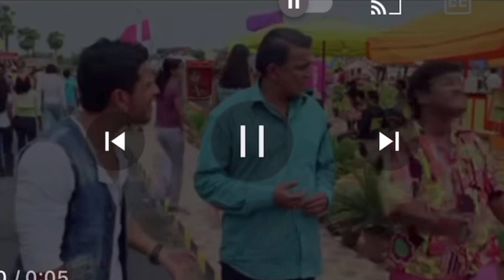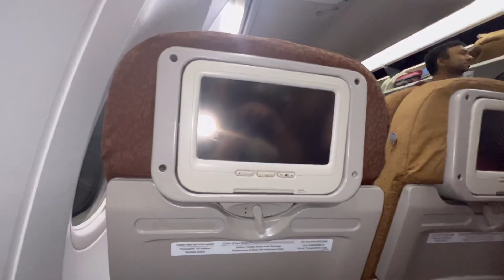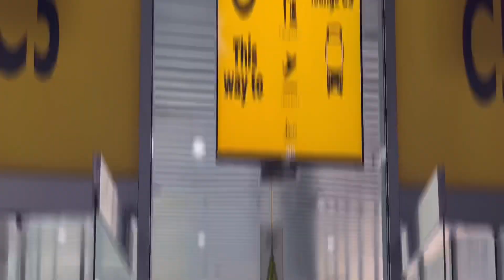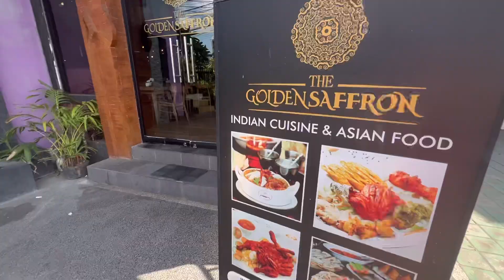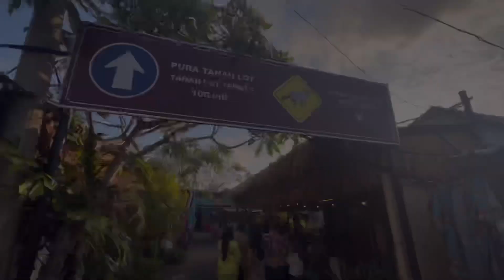Bali EP-1 || Travel Vlog || Trip with Family || Tanya Mankani Vlogs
I am Tanya Mankani..
Btech Grad from KIIT UNIVERSITY.

I make travel and Lifestyle videos.
Also I ll take you all on this embarking journey where I have evolved so much mentally, spiritually, professionally, emotionally etc with the turn of events in my life and the wonderful support and learning from my family, work and life in itself.